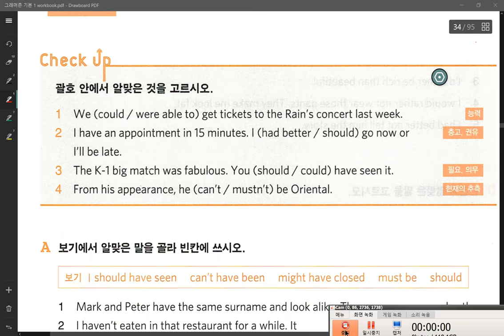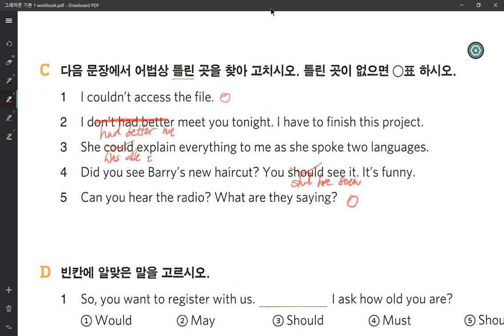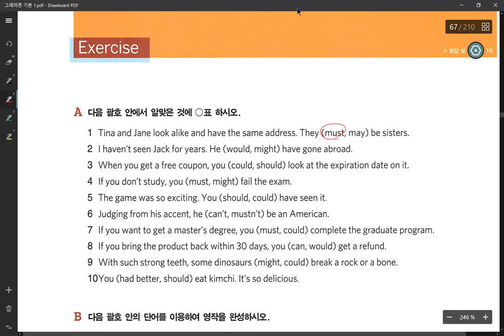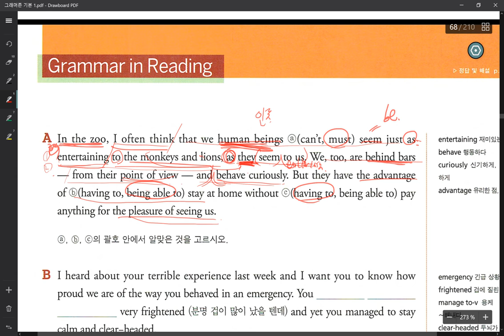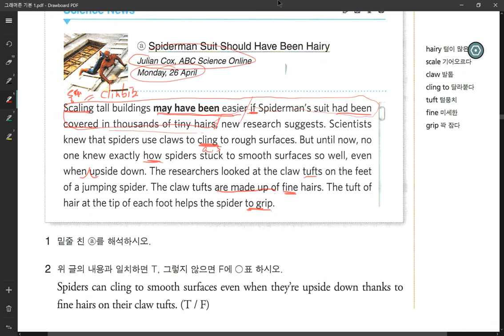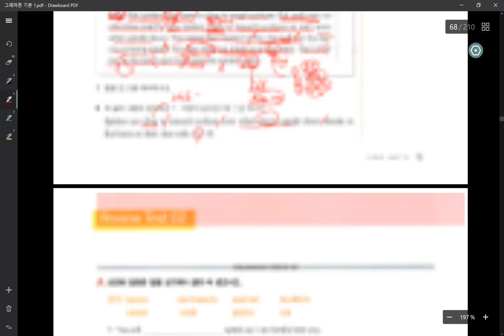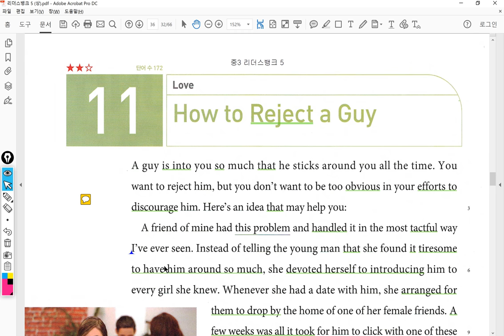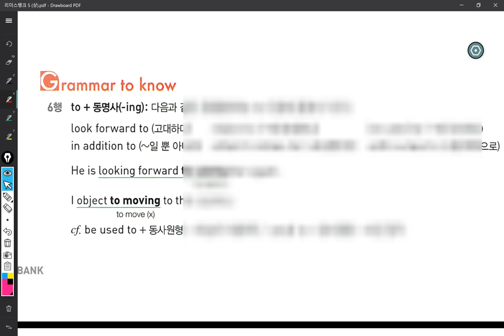중3 2018 02 12